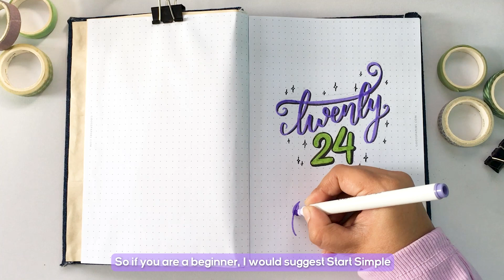2024 Bullet Journal Setup | Plan with me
2024 Bullet Journal Setup | Plan with me
Simple 2024 Bullet Journal Setup for beginners | 2024 Journal

All the Materials used in the Video:-
Crayola Supertips
Sakura Koi Markers
Sakura Fineliners
Pigma Brush marker (Alternate)